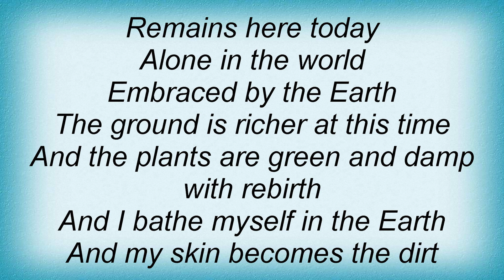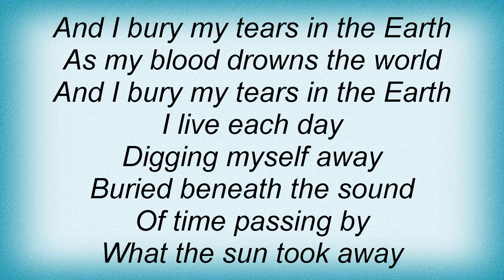Sculptured - Above The 60Th Parallel Lyrics